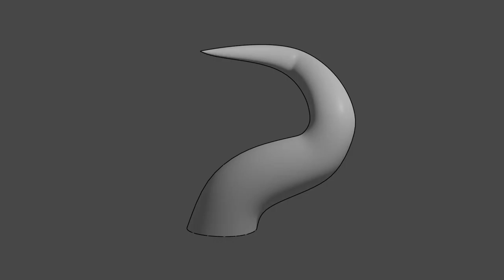Rotating bull's horn model with Blender Toon Shader.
Blender Toon Shader test and modeling exercise in complex curves, forming a bull's horn and subsequent cartoon turntable animation. Blender Toon Shader used to add real-time outline in black.